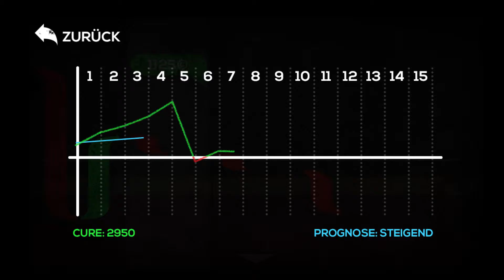Was ist CURE Runners?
CURE Runners: Entdecke Action, Spannung und Abenteuer in einer gefährlichen Welt, lüfte das Geheimnis um CURE!

Die Zone auf Raynebow Island ist ein gefährlicher Ort. Du bist Alice Stance – und als du dich unerwartet in der Zone wiederfindest, weißt du weder warum, noch wie das passieren konnte. Aber du kennst deinen Auftrag: Überleben.

Wie kommst du hier wieder weg? Nur mit CURE kannst du lange genug überleben, um die Geheimnisse der Insel zu lüften und herauszufinden, was die Raynecoat Corporation im Schilde führt.

Ist das geheimnisvolle CURE die Rettung oder der Untergang der Insel?

FEATURES

√ Keine Werbung, keine In-App-Käufe!
√ Kostenlose jump n run app
√ Realistische Animationen und super Grafik
√ Dieses Geschicklichkeitsspiel braucht gute Skills
√ Viele Bewegungsarten und Fähigkeiten
√ Jump and Run mit neuartigem Gameplay

Überlebe 15 Tage und löse alle Geheimnisse, die Raynebow Island umgeben. Wie entscheidest du dich? Dieses Game hat nicht nur ein Ende. Du kannst dein Abenteuer spielen und die Story bestimmen. So macht das Game nicht nur einmal Spass!

Rennen, Springen und Sammeln - Klassisches jump and run Spiel mit neuem Gameplay für mehr Action, Spass und Abenteuer.

Das ist CURE Runners:

• Eine spannende Abenteuer App
• Mehrere verschiedene Story-Enden
• Geheime Machenschaften und eine düstere Story
• Hol dir den höchsten Rang und den besten Ruf
• Vergleich deinen Highscore online mit Freunden
• Baue und färbe deine eigene Ausrüstung

Diese Welt ist giftig und du brauchst immer Schutz, um die Levels zu schaffen. Gasmasken verschaffen dir Zeit, sammle genug davon und erfülle deine Aufträge. Nur so hast du eine Chance herauszufinden, was hier los ist. Dein gewonnenes CURE musst du geschickt einsetzen, wenn du ein Happy End erleben willst.

Bist du stark genug?

Entscheide dich: auf welcher Seite stehst du? Und such dir Verbündete, denn alleine wirst du es nicht schaffen! Nur: wem kannst du vertrauen? Verbessere deine Fähigkeiten und deinen Ruf, so erreichst du einen hohen Highscore, den du online mit deinen Freunden vergleichen kannst. Wer von euch hat die meisten Punkte?

Dein Jump and Run Adventure

Du hast schon viele jump and run Spiele gespielt und suchst ein neues Abenteuer? Dann bist du bei CURE Runners genau richtig! Spiel herunterladen, zocken und ein interessantes Spiel erleben! Anders als andere gratis Games haben wir keine Werbung. So kannst du ohne Störung in das Spiel eintauchen.

Was verschweigt Raynecoat? Stimmen die Gerüchte über verschollene Inselbewohner? Der Widerstand erhebt sich, und ein gefährliches Wettrennen um Macht und Wahrheit beginnt…

Besuche uns unter:
mfc.cure-runners.de